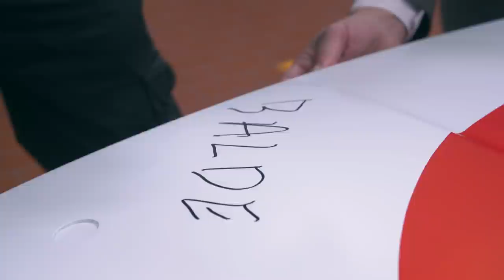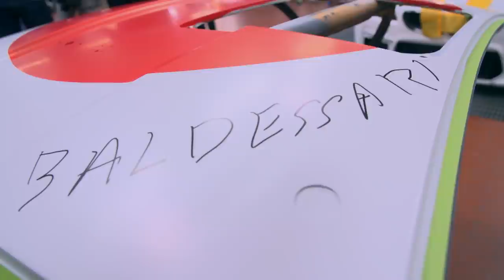BMW M6 GTLM Art Car video debut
BMW Art Car #19 by John Baldessari

“I have done only one work in my life involving a car before, and that was an image of a car. So for the BMW Art Car project, I entered uncharted territory, not just in terms of the subject, but also moving from two- to three-dimensional art. A challenge I did enjoy! The ideas all came at once: for instance, the red dot on the roof, so you can see it from above, FAST on one side and a picture of the car on the other side. I like the ambiguity, having two-dimension and three-dimension at the same time. Considering the car as an icon of contemporary life, my concept turned out playfully satirical, but it also highlights some of the trademark ideas that I use. So you can say, the BMW Art Car is definitely a typical Baldessari and the fastest artwork I ever created!”